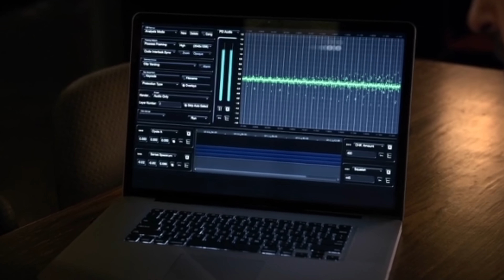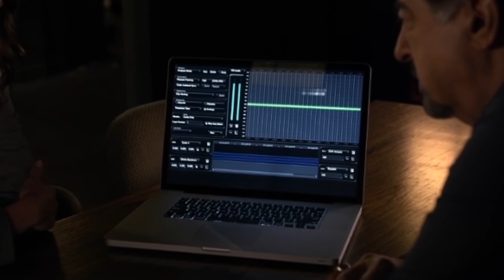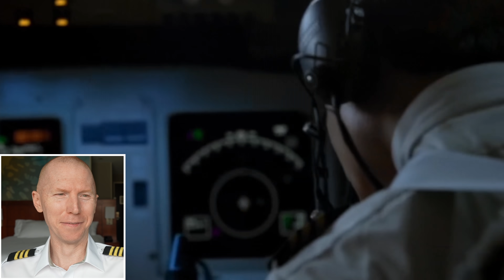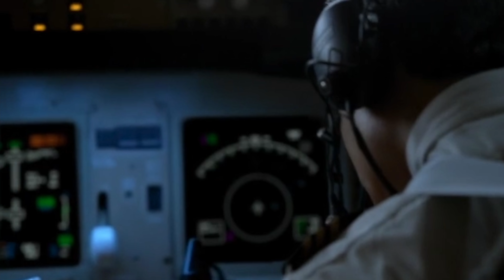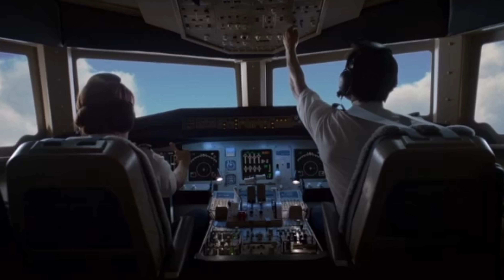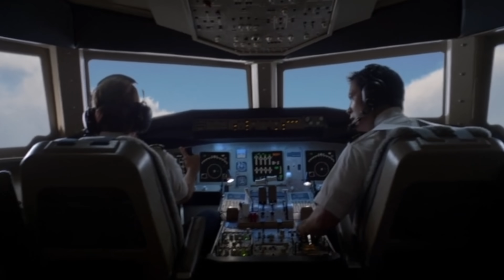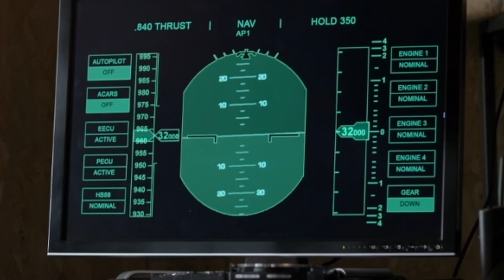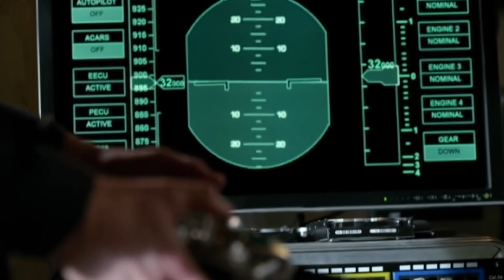Computer Hacker Controls Plane - Criminal Minds | TV vs Reality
Second Part to a computer hacker taking down commercial airliners with a remote control ...made for remote control airplanes.  Part one is linked here